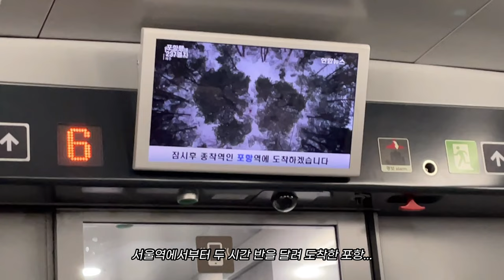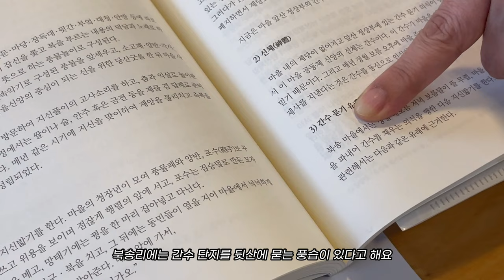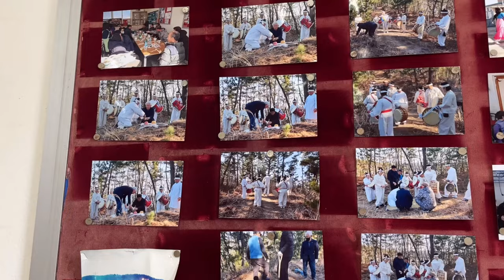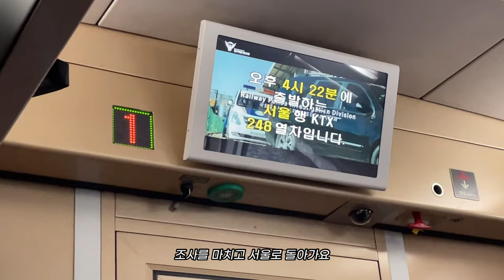[Vlog] 마을신앙 현장을 가다! 연구조사 1박 2일 브이로그 | 포항 흥해읍 북송리 | 포항항ꉂꉂ(ᵔᗜᵔ*)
안녕하세요! 국립민속박물관 기자단 12기 현다은입니다.

2월 말 정월대보름에 맞추어 박물관에서는 경상도 일대의 마을신앙을 연구하러 떠났는데요. 저는 경상도 지역 중에서도 경상북도 포항 흥해읍 북송리에서 이루어지는 마을신앙을 만나러 떠났습니다.

북송리의 마을신앙, 과연 어떻게 이루어지고 있었을까요?